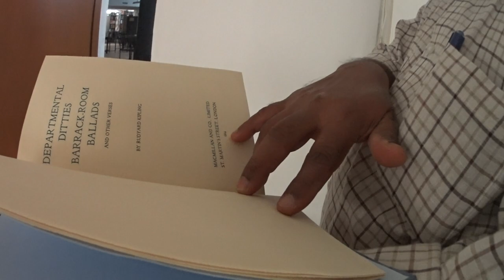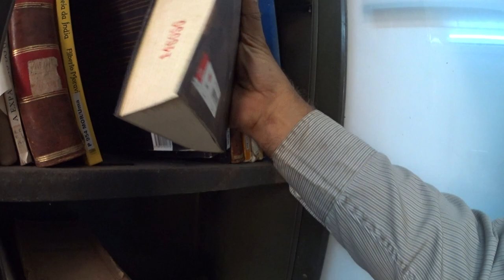On the shelves of the Goa University library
With Dr Gopakumar. Recorded by Frederick Noronha (FN).